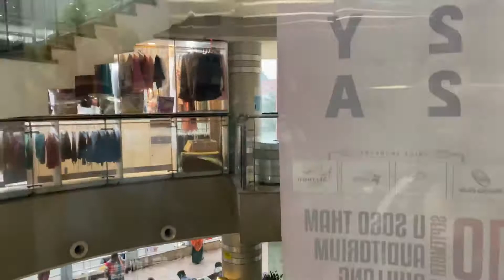Wei sodong falls | Laitlum shillong | Shillong road | Meghalaya | Akhomiya vlogs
Song used in the video , complete credit -@netuno_music
@ksrcreation7166  -Mere Jo safar Hain

Thank you guys for the awesome music .

Hello People I hope all are doing absolutely fine